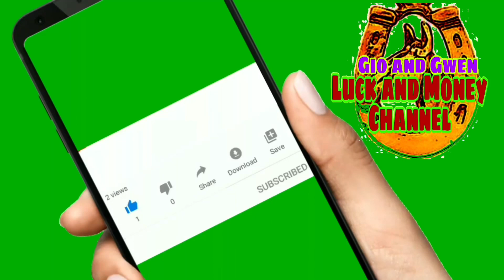GABAY NG KAPALARAN NGAYON | CHINESE HOROSCOPE FEBRUARY 3, 2021 | LUCKY NUMBERS AND COLORS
GABAY NG KAPALARAN  NGAYON |  CHINESE HOROSCOPE  FEBRUARY 3, 2021 | LUCKY NUMBERS AND COLORS-Gio and Gwen Luck and Money Channel

♈️ Aries: March 21 - April 19
♉️ Taurus: April 20 - May 20
♊️ Gemini: May 21 - June 20
♋️ Cancer: June 21 - July 22
♌️ Leo: July 23 - August 22
♍️ Virgo: August 23 - September 22
♎️ Libra: September 23 - October 22
♏️ Scorpio: October 23 - November 21
♐️ Sagittarius: November 22 - December 21
♑️ Capricorn: December 22 - January 19
♒️ Aquarius: January 20 - February 18
♓️ Pieces: February 19 - March 20